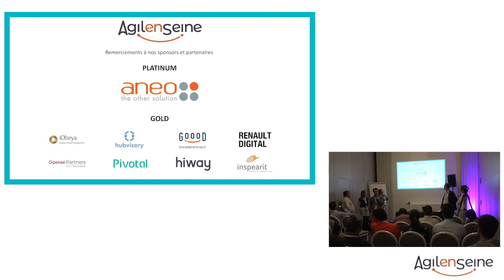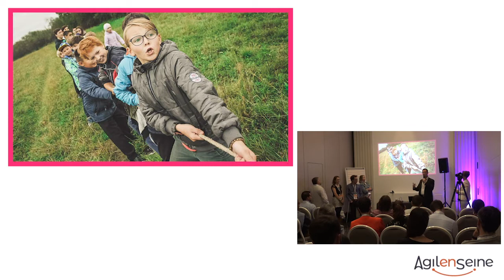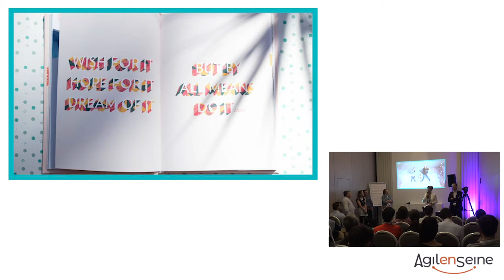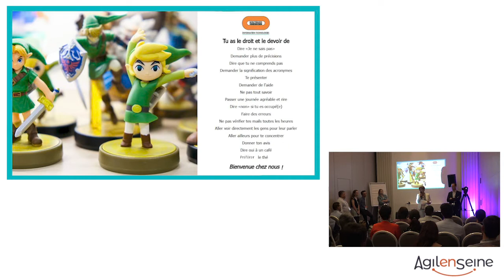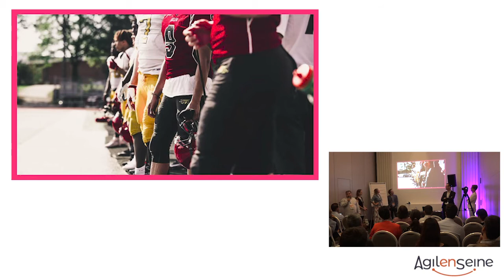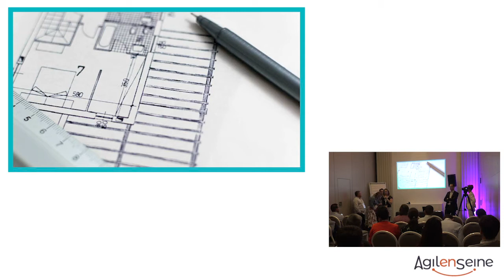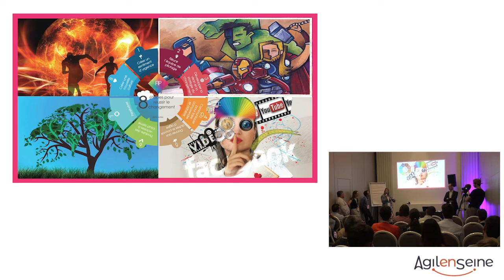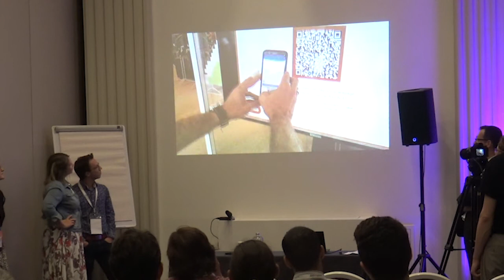Let's go! expérimentons l'agilité @Bouygues Construction IT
Laurène Leclerc ; Jean-Christophe Auclair ; Laëtitia Bernoux ; Vincent Gourbin ; Annick Naranjo Sanchez

Bouygues Construction IT

Constat de départ et mise en place de la démarche agilité chez Bouygues Construction IT (DSI du groupe Bouygues Construction), inspiré du Manifeste Agile.

Phase 1 : Diffusion de l’état d’esprit (formation, création de communauté, événement interne, …)

Phase 2 : Ancrage dans l’opérationnel (notre intention est de rendre concrète l’agilité dans le quotidien des collaborateurs et dans les activités de la DSI)

Retours d’expériences : Les + et les –